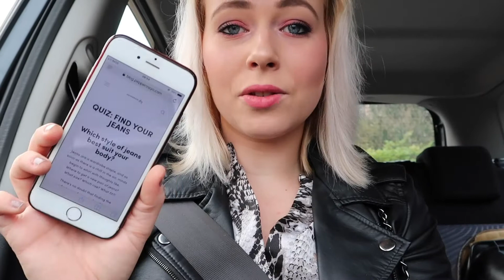THE PERFECT PAIR OF DENIM I Ilona Trenson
Our housevlogger Ilona Trenson shows you how to find the perfect pair of denim
SHOP THE ITEMS HERE: ⬇️
Items mentioned:
Denim: